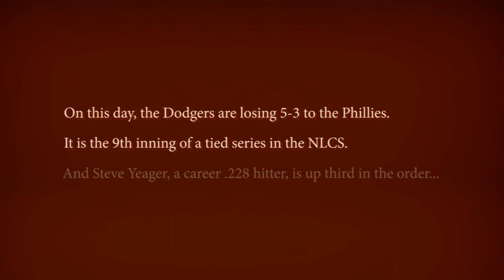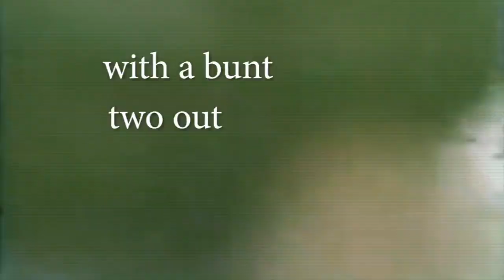Mike Brito shares his favorite 1977 NLCS memory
On October 7, 1977, Vic Davalillo started a rally in the 9th in Game 3 of the NLCS. He wouldn't have been there if it wasn't for Mike Brito.